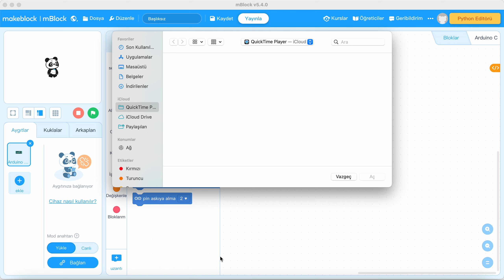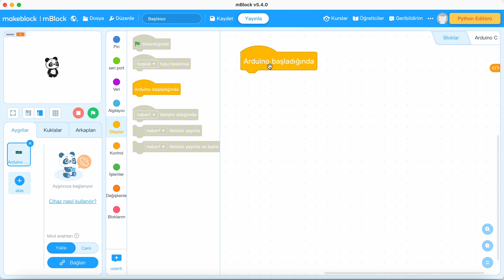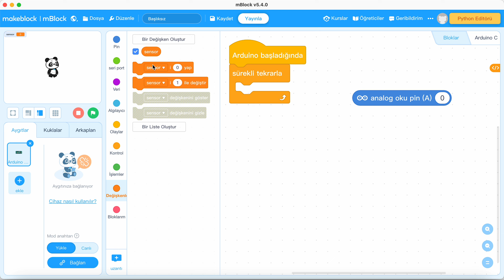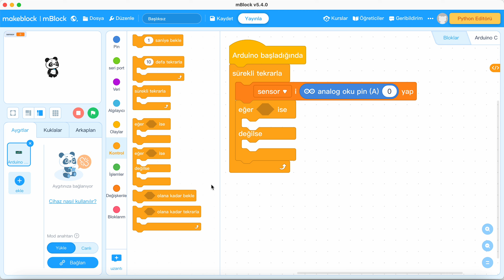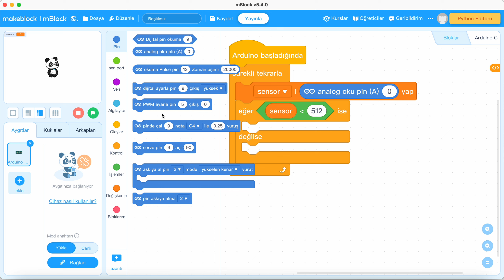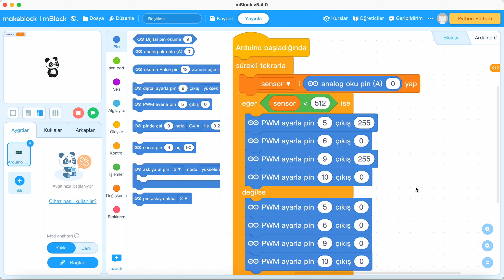ROBOMER Görevler: Görev 8.2 mBlock Kodlama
Bu videoda 8. görevin kodlama boyutu anlatılmaktadır.